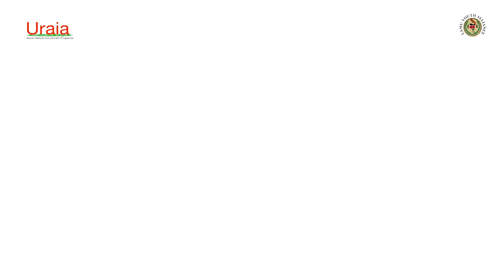Myonge Hana haki Skit by LATA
This skit is about the right of a detained person in a police cell.

This programe is being supported by URAIA and Lamu Youth Alliance